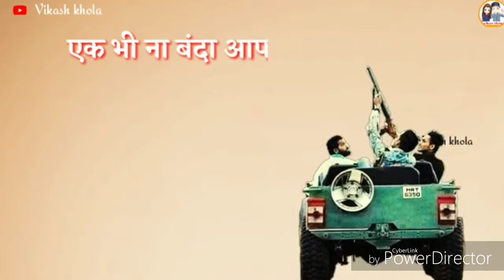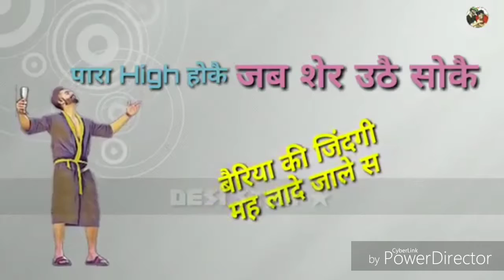Haranvi WhatsApp status